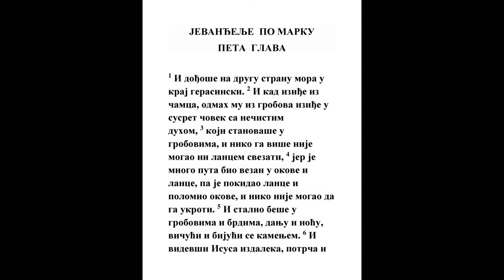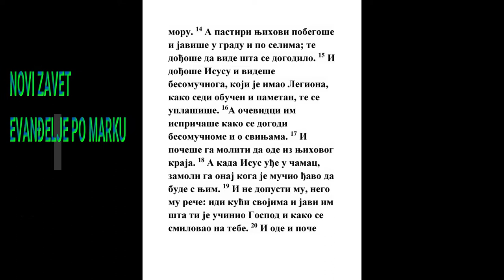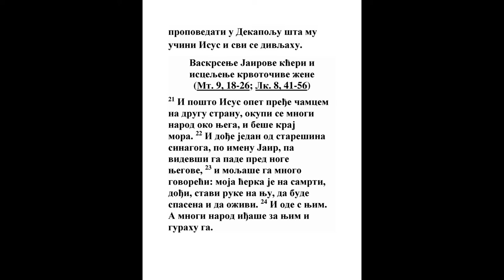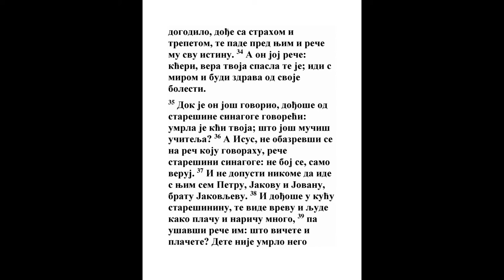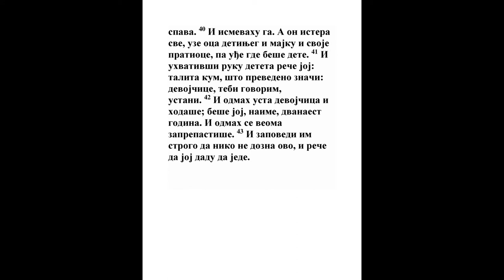EVENĐELJE PO MARKU PETA GLAVA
1 I dođoše na drugu stranu mora u kraj gerasinski. 2 I kad iziđe iz čamca, odmah mu iz grobova iziđe u susret čovek sa nečistim duhom, 3 koji stanovaše u grobovima, i niko ga više nije mogao ni lancem svezati, 4 jer je mnogo puta bio vezan u okove i lance, pa je pokidao lance i polomio okove, i niko nije mogao da ga ukroti. 5 I stalno beše u grobovima i brdima, danju i noću, vičući i bijući se kamenjem. 6 I videvši Isusa izdaleka, potrča i pade pred njim ničice, 7 te povika veoma glasno: šta ja imam s tobom, Isuse Sine Boga najvišega? Zaklinjem te Bogom, nemoj me mučiti. 8 Jer mu govoraše: iziđi, duše nečisti, iz čoveka. 9 I pitaše ga: kako ti je ime? I reče mu: Legion mi je ime, jer nas je mnogo. 10 I moljaše ga mnogo da ih ne istera iz onog kraja. 11 A onde, prema brdu, paslo je veliko krdo svinja. 12 I zamoliše ga govoreći: pošalji nas u svinje, da uđemo u njih. 13 I dopusti im. I izišavši nečisti duhovi uđoše u svinje, i navali krdo niz strmen u more, oko dve hiljade, i udaviše se u moru. 14 A pastiri njihovi pobegoše i javiše u gradu i po selima; te dođoše da vide šta se dogodilo. 15 I dođoše Isusu i videše besomučnoga, koji je imao Legiona, kako sedi obučen i pametan, te se uplašiše. 16 A očevidci im ispričaše kako se dogodi besomučnome i o svinjama. 17 I počeše ga moliti da ode iz njihovog kraja. 18 A kada Isus uđe u čamac, zamoli ga onaj koga je mučio đavo da bude s njim. 19 I ne dopusti mu, nego mu reče: idi kući svojima i javi im šta ti je učinio Gospod i kako se smilovao na tebe. 20 I ode i poče propovedati u Dekapolju šta mu učini Isus i svi se divljahu.
Vaskrsenje Jairove kćeri i isceljenje krvotočive žene

21 I pošto Isus opet pređe čamcem na drugu stranu, okupi se mnogi narod oko njega, i beše kraj mora. 22 I dođe jedan od starešina sinagoga, po imenu Jair, pa videvši ga pade pred noge njegove, 23 i moljaše ga mnogo govoreći: moja ćerka je na samrti, dođi, stavi ruke na nju, da bude spasena i da oživi. 24 I ode s njim. A mnogi narod iđaše za njim i gurahu ga.

25 I žena neka koja je bolovala od tečenja krvi dvanaest godina, 26 mnogo propatila od mnogih lekara i potrošila sve što je imala, a ništa se nije spomogla, nego joj još gore bilo, 27 čuvši o Isusu, dođe između naroda s leđa i dotače njegovu haljinu; 28 jer govoraše: ako samo dotaknem njegove haljine, biću spasena. 29 I odmah presahnu izvor njene krvi, te oseti u telu da je izlečena od svoje muke. 30 A Isus osetivši odmah u sebi da sila iziđe iz njega, okrenu se u narodu i reče: ko mi dotače haljine? 31 Učenici pak njegovi rekoše: gledaš narod kako te tiska i govoriš: ko me dotače? 32 I obaziraše se da vidi onu koja to učini. 33 A žena znajući šta joj se dogodilo, dođe sa strahom i trepetom, te pade pred njim i reče mu svu istinu. 34 A on joj reče: kćeri, vera tvoja spasla te je; idi s mirom i budi zdrava od svoje bolesti.

35 Dok je on još govorio, dođoše od starešine sinagoge govoreći: umrla je kći tvoja; što još mučiš učitelja? 36 A Isus, ne obazrevši se na reč koju govorahu, reče starešini sinagoge: ne boj se, samo veruj. 37 I ne dopusti nikome da ide s njim sem Petru, Jakovu i Jovanu, bratu Jakovljevu. 38 I dođoše u kuću starešininu, te vide vrevu i ljude kako plaču i nariču mnogo, 39 pa ušavši reče im: što vičete i plačete? Dete nije umrlo nego spava. 40 I ismevahu ga. A on istera sve, uze oca detinjeg i majku i svoje pratioce, pa uđe gde beše dete. 41 I uhvativši ruku deteta reče joj: talita kum, što prevedeno znači: devojčice, tebi govorim, ustani. 42 I odmah usta devojčica i hodaše; beše joj, naime, dvanaest godina. I odmah se veoma zaprepastiše. 43 I zapovedi im strogo da niko ne dozna ovo, i reče da joj dadu da jede.